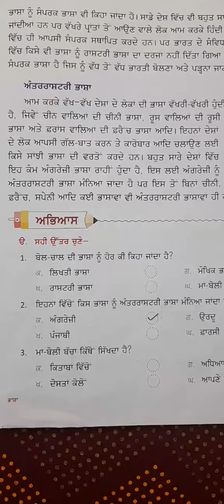Class-3, Video no.15, Subject-Punjabi, L-1 ( ਭਾਸ਼ਾ ) of ਵਿਆਕਰਨ, part-2 ( Exercise ) by Mrs.Mamta.